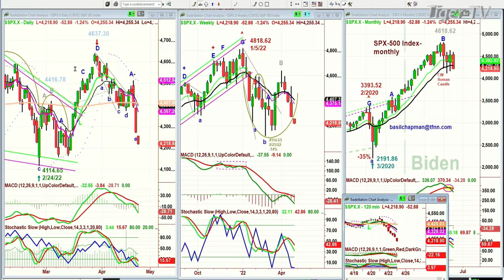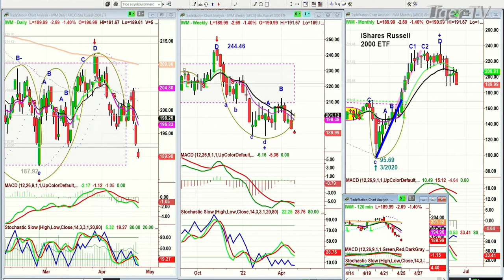April 25th, 10AM ET Market Update on TFNN - 2022